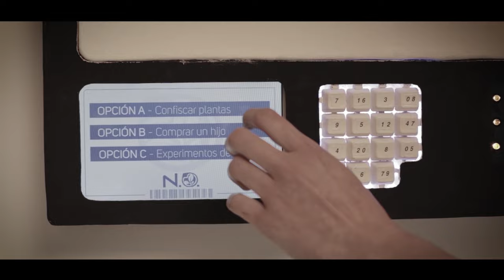Hore Shakul (trailer)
Ficha técnica:
Título: Hore Shakul
Tipo: Cortometraje de ficción
Género: Drama, comedia negra, distopía
Duración: 18.22 m
Año: 2023
País: Argentina

SINOPSIS: El Nuevo Ordenamiento es un sistema de control social a través de la regulación de los procesos biológicos esenciales de los seres vivos. Dentro de ese régimen, una joven se ve obligada a comprar une hije, descubriendo que una vida con nuevas libertades parece posible, pero no logra cumplir con la burocracia requerida y es arrestada. De su reeducación depende que la declaren apta para maternar, reciclen a su hije o los conviertan a ambos en especies vegetales.

Equipo técnico:
Dirección y guion: Marcela Sacco
Producción general: Micaela Godino
Asistencia de dirección: Francisco Bertune
Asistente de producción: Mauricio Cozzi
Dirección de casting: Silvana Battocchia
Dirección de fotografía / Cámara: Jorge Bebek y Eduardo Correa Luna
Asistente de fotografía / Gaffer: Walter Orodeski
Dirección de arte: Santiago Cesana y Vanesa Sudack
Asistencia de arte: Martina Saita
Peinado y maquillaje: Jorgelina Bertolé
Vestuarista: Valeria Coronel Farrell
Diseño de vestuario: Vanesa Sudack
Confecciones: Valeria Coronel Farrell
Dispositivo de actualización: Santiago Cesana
Diseño identidad U.T.E.R.O: Jorge Bebek y Vanesa Sudack
Diseño de videojuego: Martina Saita
Diseño diapositivas U.T.E.R.O: Luca Galarza
Diseño sonoro: Alexis Kanter
Sonido directo: Martín Donatti y Alejandro Acosta
Música original: Luca Galarza y Martín Donatti
Postproducción de imagen y VFX: Jorge Bebek
Postproducción de sonido: Alexis Kanter
Personal protocolo COVID-19: Emilia Godino